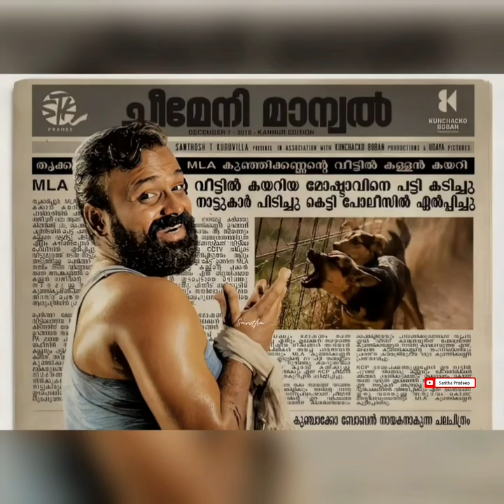നടിയോടൊപ്പംഎന്നതിലുപരി താൻസത്യത്തിനൊപ്പം:കുഞ്ചാക്കോബോബൻ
The Truth will Win ❤️

Moreover being with the actress.. I consider to stand by the truth:- Kunchako Boban